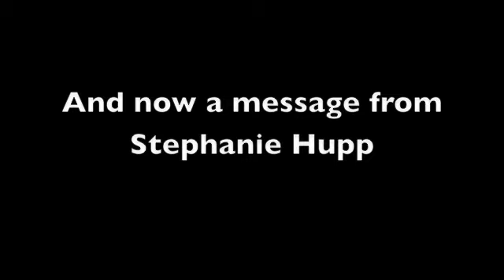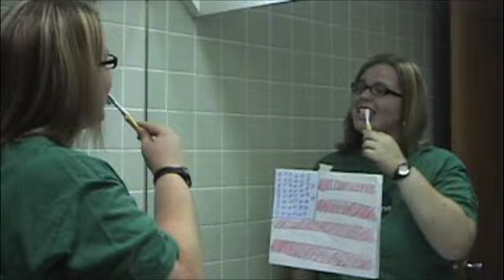Hupp for Homecoming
Support the cause, vote Hupp for homecoming.